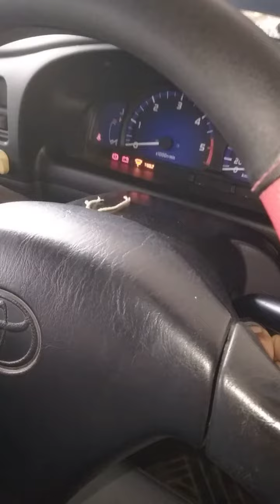กระบะ#โตโยต้า#ไทเกอร์ 2 L ตอนเดียว สภาพเดิมๆ พอใช้ ใช้งานคุ้มดี เข้าไร่เข้าสวน ราคา 110,000 บาท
รถมือสองน่าใช้ รถกระบะเข้าไร่เข้าสวน กระบะตอนเดียว เครื่องไมตี้เอ็ก